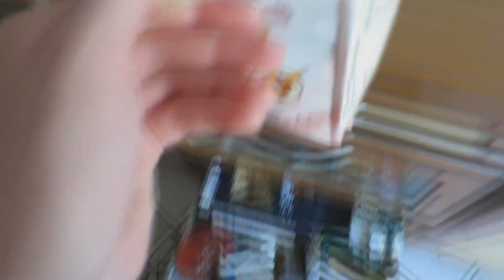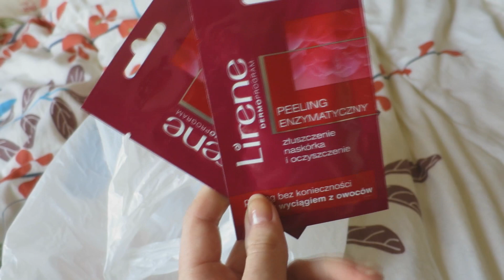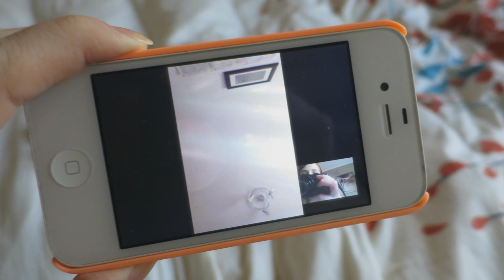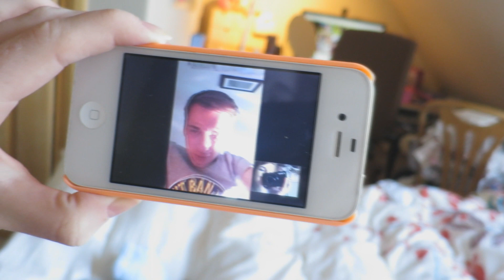Nowy podkład & Maraton serialowy z Emilem | Lipiec Dzień 11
PRZECZYTAJ MNIE! :*

Nagrywam: Nikon D5200
Montuje filmy w: Sony Vegas